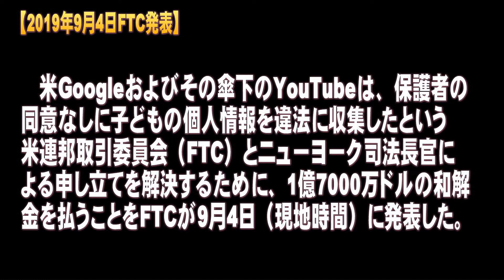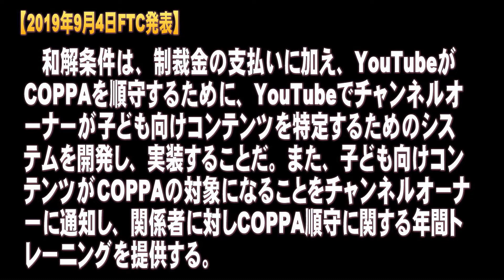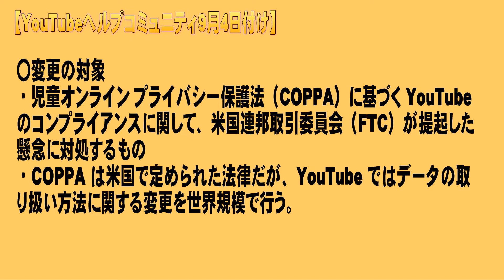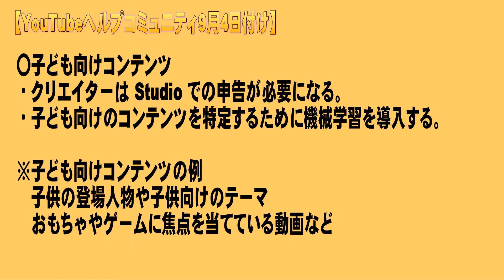【YouTube簡単使いこなし461】これはYouTubeが悪い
Google、YouTubeの児童保護法違反でFTCに1億7000万ドル（約180億円）の和解金支払いとYouTubeの子ども向けコンテンツに関する変更の実施